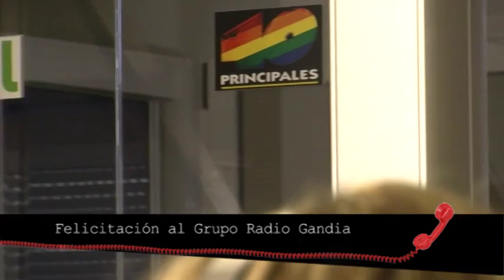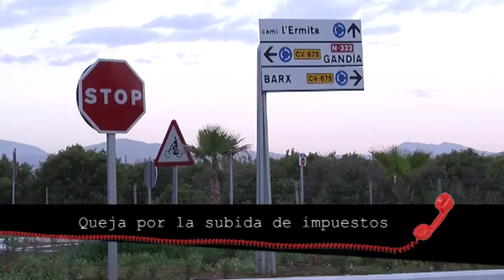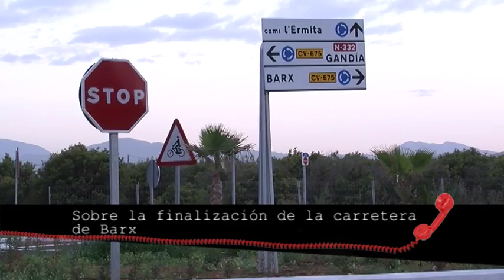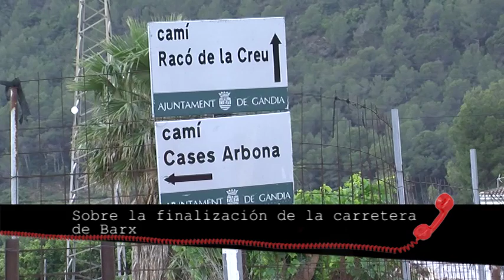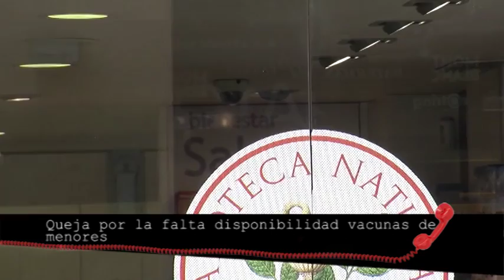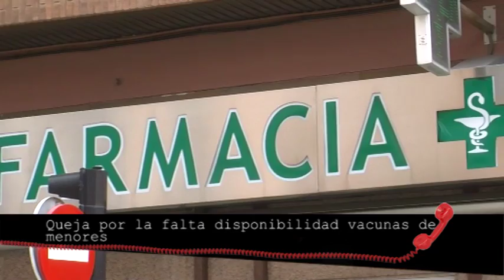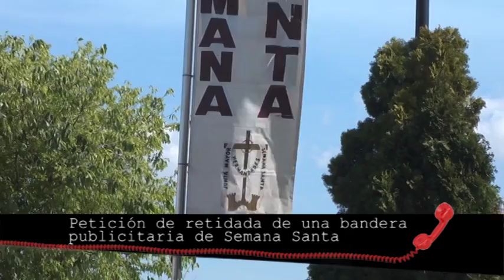2016 04 22 A Quien Corresponda